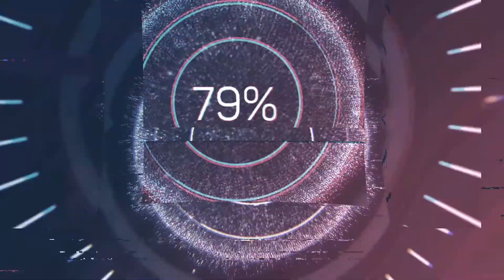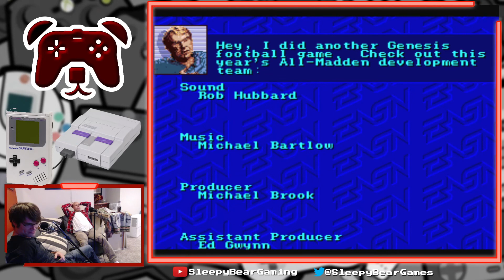Madden 92 Bills Vs Rams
92 Rams vs 92 Bills

Nags definitely has the advantage

Catch us Live Weekly on Twitch

RIP